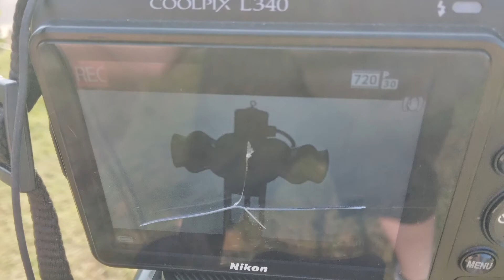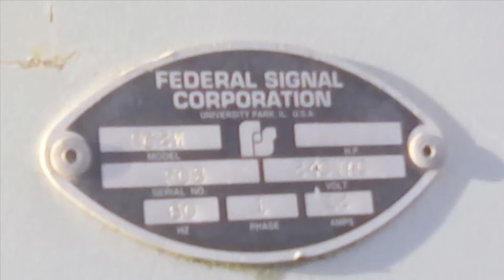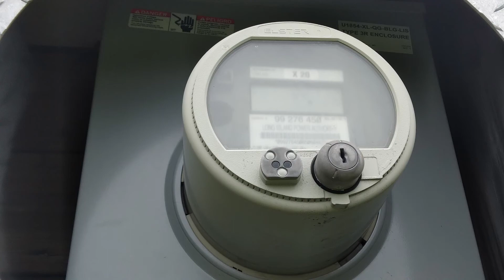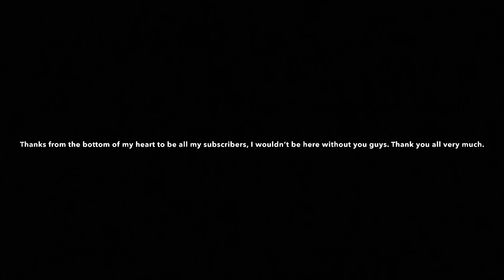Thanks for 100 subscribers! - siren slideshow